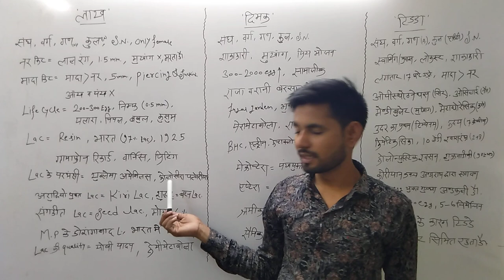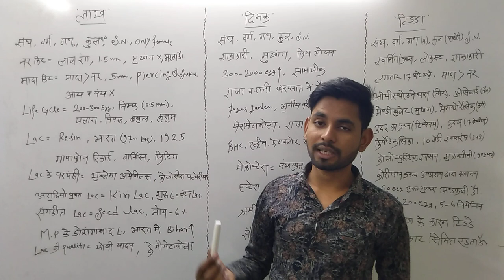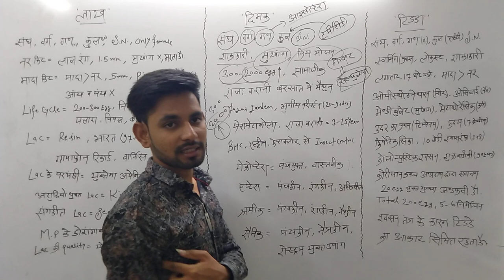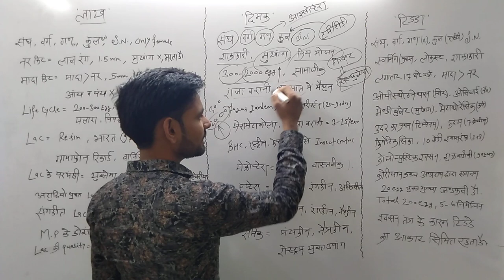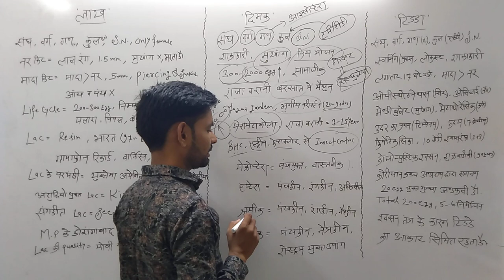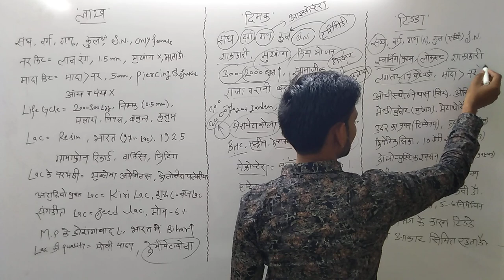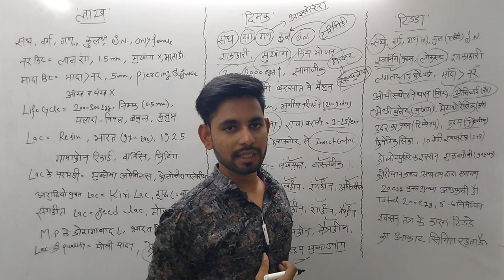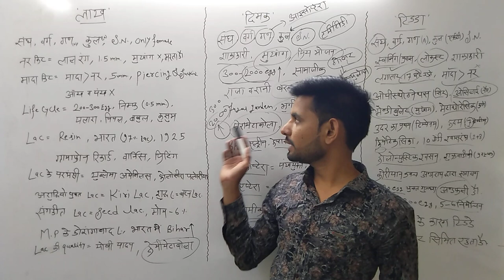Biology part - 4 (Lac, Termite and grass hopper and insect anotomy)